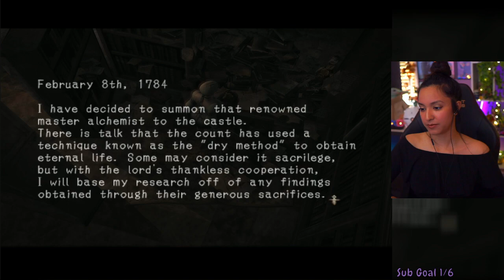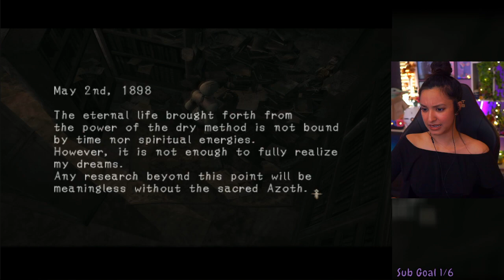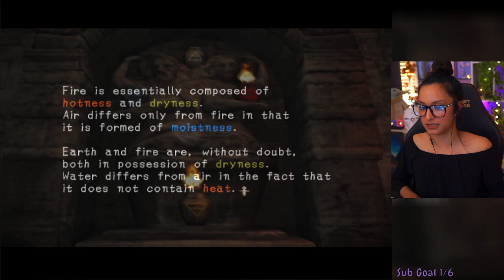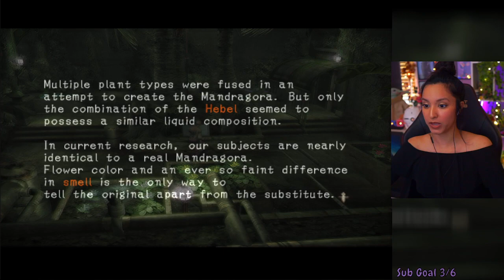Haunting Ground | Part 3 | First Playthrough | Let's Play w/ imkataclysm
Haunting Ground | Part 3